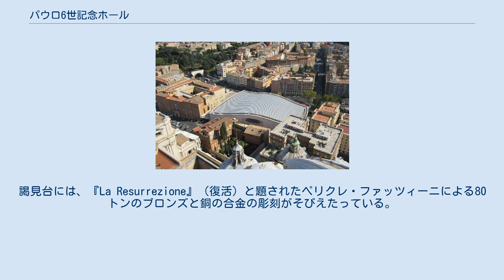パウロ6世記念ホール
サン・ピエトロ大聖堂から見たパウロ6世記念ホール。
太陽光発電パネルの屋根が見える。
(2011年) パウロ6世記念ホール バチカンの地図上での位置 パウロ6世記念ホール（パウロ6せいきねんホール、イタリア語: Aula Paolo VI）は、ローマ教皇パウロ6世の名を冠したローマにある建物である。
6,300人の収容能力があり、イタリアの建築家ピエール・ルイージ・ネルヴィによって鉄筋コンクリートで設計され、1971年に完成した。
このホールは、コロンブス騎士団によって寄付された土地に建設された。
 このホールが建てられている土地の一部はバチカン市国内に含まれているが、ほとんどの部分が市国外のイタリア側にある。
イタリア側の建物は聖座の治外法権エリアとして扱われており、毎週水曜日朝の教皇の一般謁見の際にサン・ピエトロ広場の代わりとして利用される。
謁見台には、『La Resurrezione』（復活）と題されたペリクレ・ファッツィーニによる80トンのブロンズと銅の合金の彫刻がそびえたっている。
ホール2階の東端には、「シノド・ホール」として知られる小会議場がある。
 2007年5月27日、ホールが必要とするすべての冷暖房と照明のための十分な電力を年間を通して供給するために、ホールの屋根は2,400枚の太陽光発電パネルによって覆われることが明らかになった。
このシステムはドイツの製造業者のソーラーワールド社によって提供され、価格は150万ドルと見積もられている。
2008年11月26日に正式に稼働が開始され、2008年の欧州ソーラー賞の「ソーラー建築と都市開発」部門において受賞した。